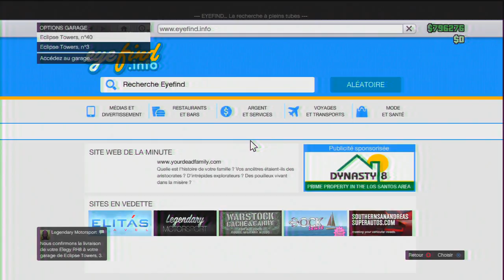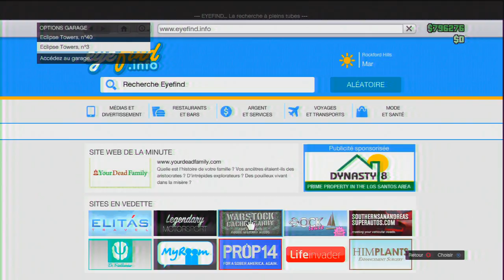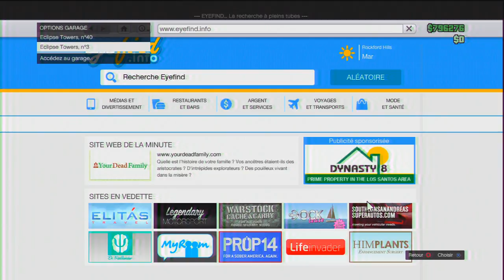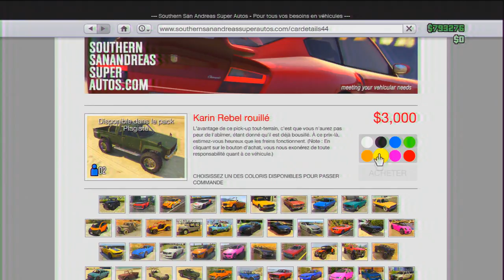GLITCH | BYPASS LES 45 MINUTES - ARGENT ILLIMITE AFTER PATCH 1.20/1.22 !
Salut à tous c'est TZB ! Et aujourd'hui on se retrouve pour un tout nouveau glitch qui vous éxplique comment bypass la limite des 45 min du LS Custom pour revendre toutes les voitures dupliquées avec mon glitch d'argent illimité